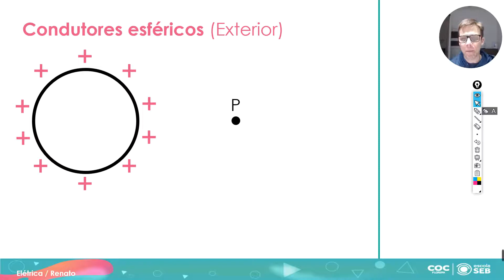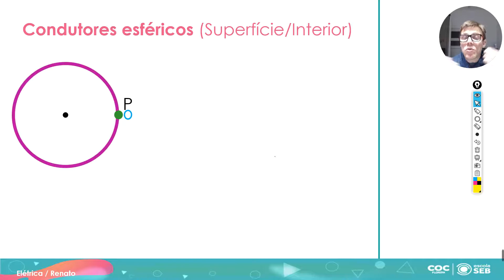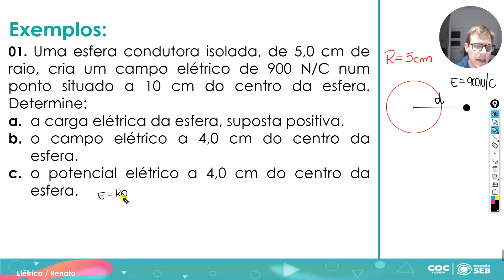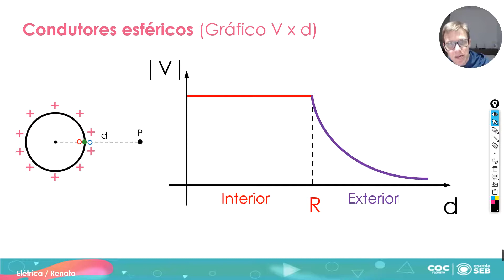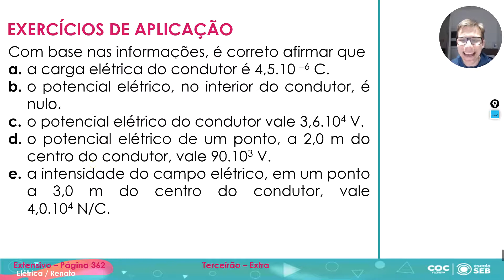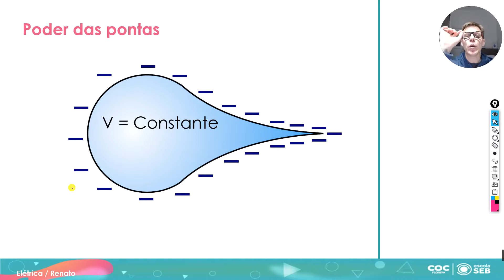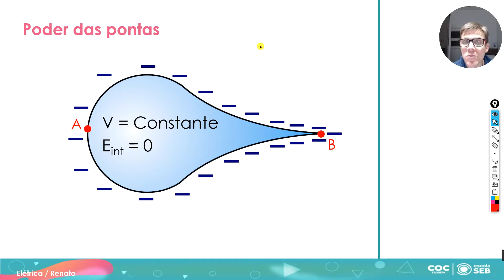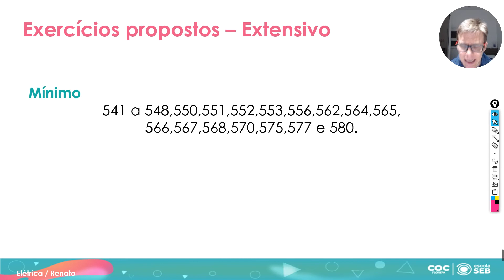AULA 30 FÍSICA 122 522 EXTENSIVO TERCEIRÃO CENTRO RENATO Campo e potencial de condutores esféricos